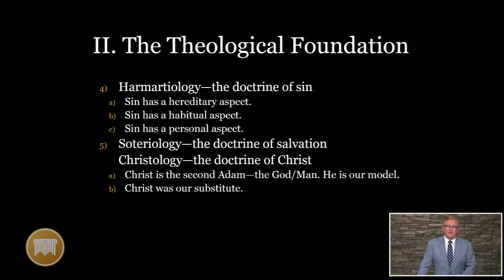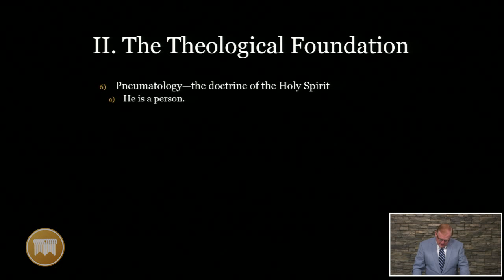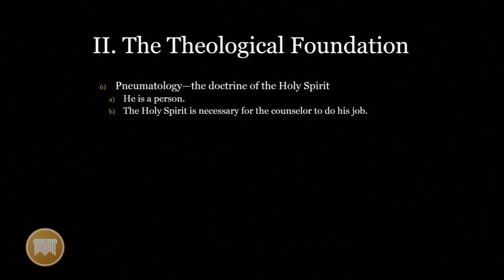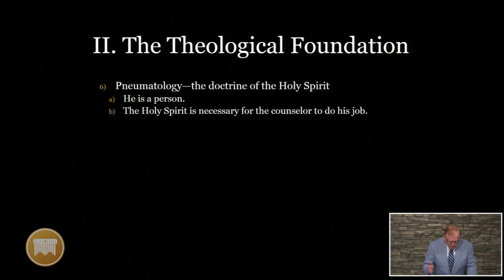Lecture 07: Pastoral Counseling - Dr. John Street